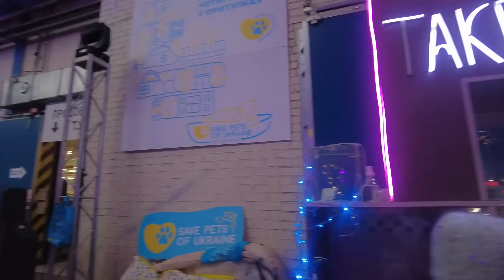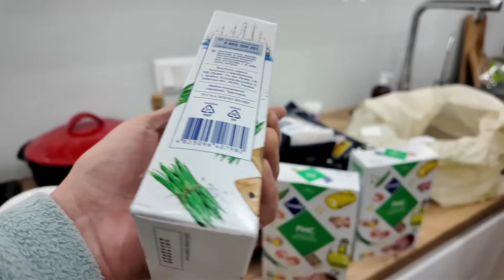Наша продуктова корзина, готуємо смачну каву, Кураж Базар 🛒 Тижневик #52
В цьому відео ми відвідали Різдвяний Кураж Базар, приготували смачну каву, зробили велику закупку продуктів, відвідали T.C. Pizza і отримали подарунки.

00:00 Різдвяний Кураж Базар
07:17 Як приготувати смачну каву
19:29 Наша продуктова корзина
31:15 T.C. Pizza
31:56 Подарунок

Ми Сергій і Настя Нагорні і це наш сімейний канал!
Ми любимо одне одного, Бога і церкву, друзів і близьких. Ми живемо в Києві і нам подобається активний відпочинок (походи, веломандрівки), подорожі в різні країни і просто життя. А ще ми любимо знімати відео і ділитися своїми враженнями і роздумами. Тож приєднуйтесь до наших походеньок!